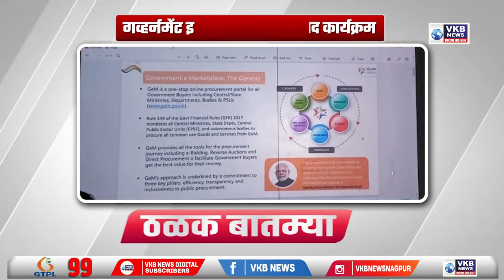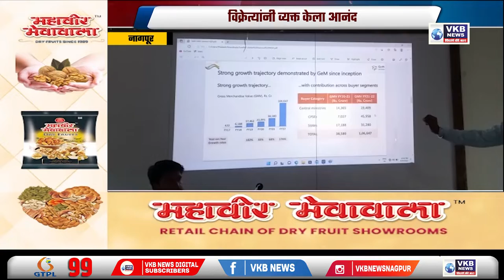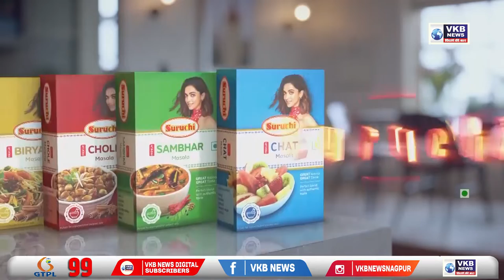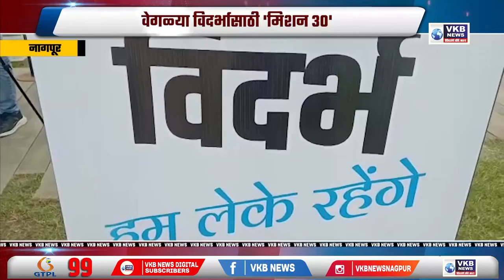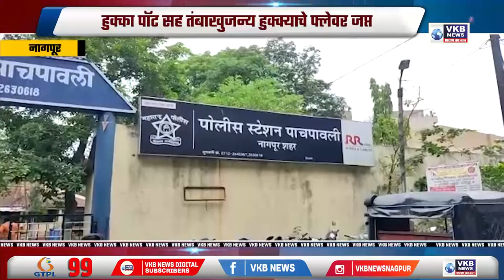कोंबडा झुंजीला अधिकृत खेळाची मान्यता देण्याची शेतकऱ्यांची मागणी